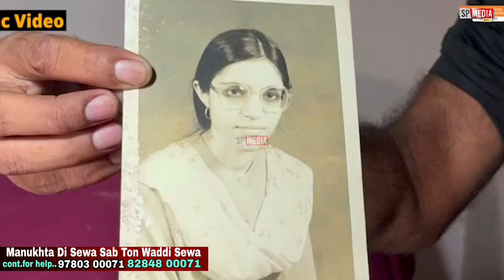Manukhta di sewa ਹੱਡੀਆਂ ਦੀ ਮੁੱਠ ਬਣੀ ਬੈਂਕ ਮੈਨੇਜਰ ਔਰਤ ਦੀ ਅਸਲ ਸੱਚਾਈ ਆਈ ਸਾਹਮਣੇ - spmediapunjab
ਇਹ ਵੀਡੀਉ ਮਨੁੱਖਤਾ ਦੀ ਸੇਵਾ ਸਭ ਤੋਂ ਵੱਡੀ ਸੇਵਾ ਦੇ ਸਹਿਯੋਗ ਨਾਲ ਪੇਸ਼ ਕੀਤੀ ਗਈ ਹੈ ਜੀ | ਇਹ ਸੰਸਥਾ ਹੁਣ ਤੱਕ ਅਨੇਕਾਂ ਬੇਸਹਾਰਾ ਲੋਕਾਂ ਦੀ ਮਦਦ ਕਰ ਚੁੱਕੀ ਹੈ ਤੇ ਅੱਗੇ ਵੀ ਪਰਮਾਤਮਾ ਦੀ ਮਿਹਰ ਨਾਲ ਸੇਵਾ ਨਿਰੰਤਰ ਜਾਰੀ ਹੈ।